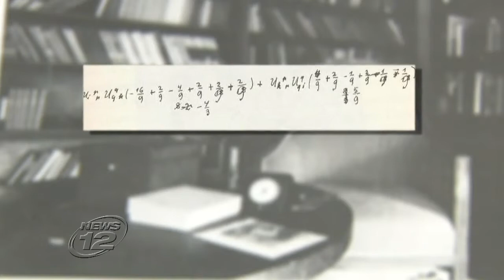Part II Discover New Jersey News 12 New Jersey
News 12 NJ segment about the IAS part 2.